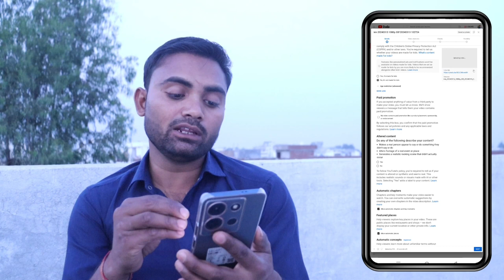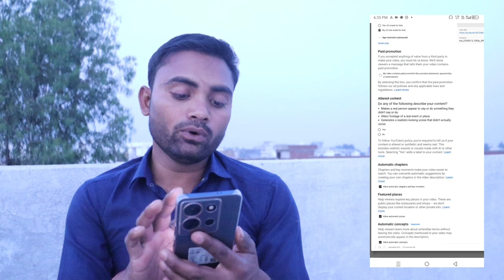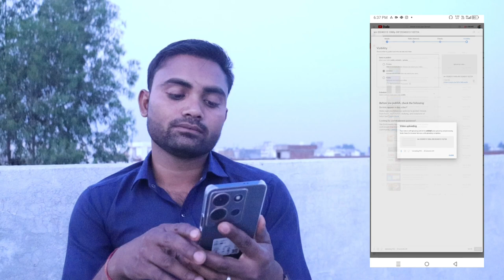Altered content Do any of the following describe your content || वीडियो अपलोड 3 सेटिंग्स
Video related